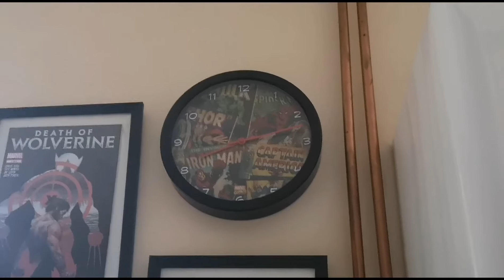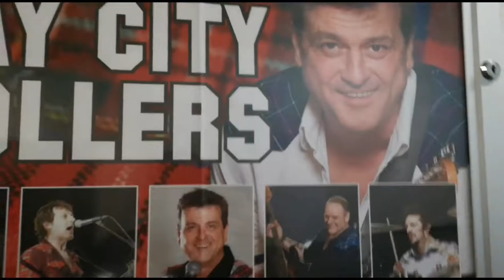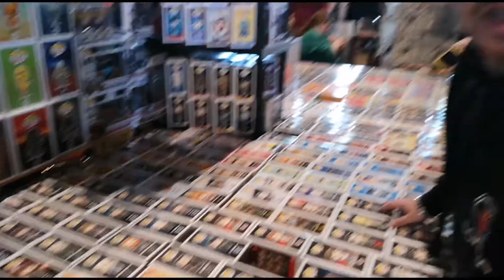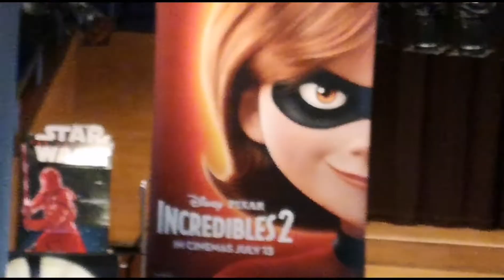Preston Comic-Con vlog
Are vlog from Preston comic-con on the 29/9/2018. Was an awesome day.